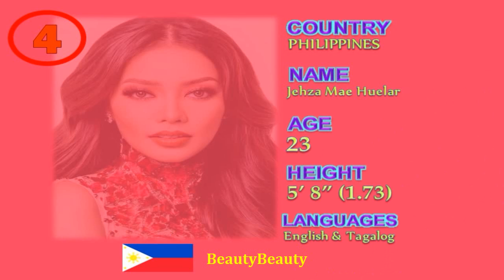Miss Supranationαl 2018 MY TOP 25 Final Prediction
Miss Supranational 2018 Top 25 Final Prediction
Miss Supranational 2018 Top 25
Vietnam - Nguyễn Minh Tú
Indonesia - Wilda Octaviana Situngkir
Brazil - Bárbara Reis
Philippines - Jehza Huelar
venezuela - Nariman Batthika
India - Aditi Hundia
Colombia - Miriam Carranza
Mexico - Diana Romero
Ukraine - Snizhana Tanchuk
Poland - Magdalena Bienkowska
Thailand - Pinnarat Mawinthon
Romania - Andreea Coman
Malaysia - Sanjna Suri
United States - Katrina Jayne Dimaranan
Australia - Maddison Clare
Netherlands - Kelly van den Dungen
Denmark - Celina Riel
Ecuador - Carla Prado
England - Romy Simpkins
Puerto Rico - Valeria Vázquez
South Africa - Belinde Schreuder
Pakistan - Anzhelika Tahir
Myanmar - Shwe Eain Si
Paraguay - Ana Paula Cespedes
Dominican Republic - Yomaira de Luna

Miss Supranacional 2018 Top 25
Jehza Mae Huelar